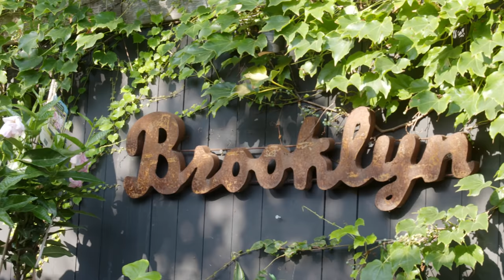Green Goddess Turns Her Calling into a Successful Business | GoDaddy Makers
Hear the success story of Kat Hernandez and how the pandemic paved the way for her to start a house plant delivery business in NYC.

When the pandemic prompted her to reflect on her life’s path, Kat Hernandez found her calling by creating a business out of something she loved: plants. She launched Juanita’s Plants — an indoor plant delivery service in NYC. Starting out by selling on Facebook, Kat quickly realized her need for a website to show people Juanita’s Plants was legit. Getting a GoDaddy ecommerce website allowed her to efficiently monitor sales, inventory and stay organized to seamlessly take care of her clients, all while growing her business. Folks stuck working from home became more aware of their surroundings and wanted plants to bring life into their small, drab spaces. After making her first website sale from a customer who gave Juanita’s Plants major props on social media, orders started pouring in. With the continuous help of her mother and boyfriend, Kat recognizes the importance of having a support system as a small business owner — because you’ll need the encouragement to keep on going when the going gets tough. As Kat continues to bring joy to homes through the power of healthy indoor plants, she knows firsthand how crucial it is to believe in yourself, believe in what you’re doing and keep doing it no matter what in order to sustain a successful business. It’s as simple as that.